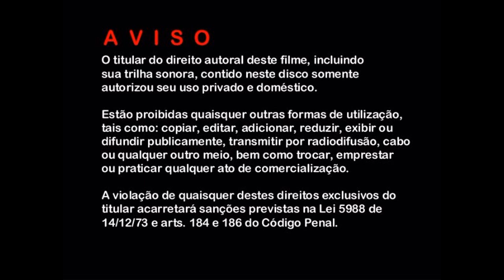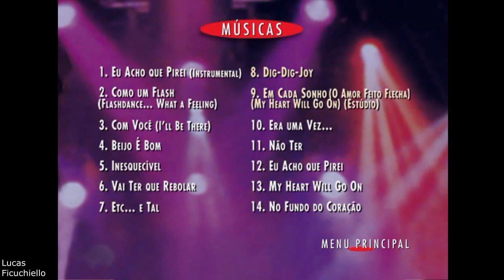Sandy & Junior | DVD Era Uma Vez Ao Vivo - Menu do DVD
Meu Servidor do Discord:
(o link de convite não expira :D)